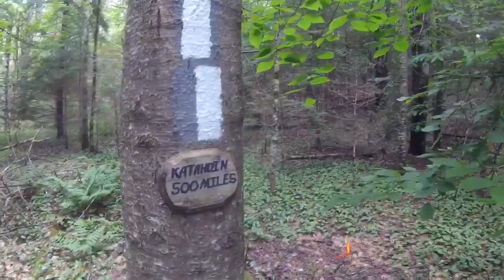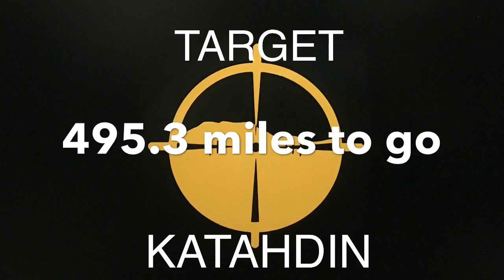2017 Appalachian Trail Day 140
Minerva Hinchey Shelter to Cooper Lodge Shelter